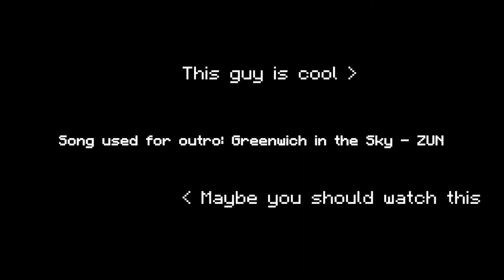How many item can you transfer using Flying Machine? | Minecraft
Yeaaaa some fancy editing :D

Note: I know there's some heavy grammar error but I was too lazy to fix it, Blender takes way too long to export video on my PC

I wonder if tags actually works